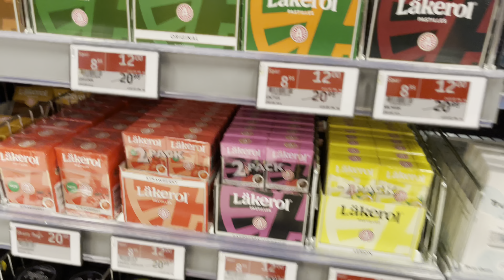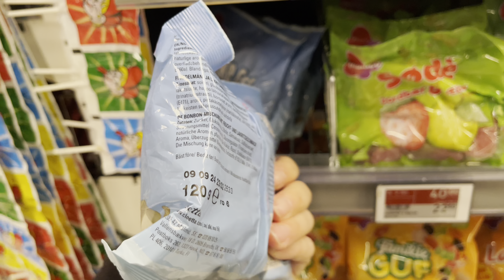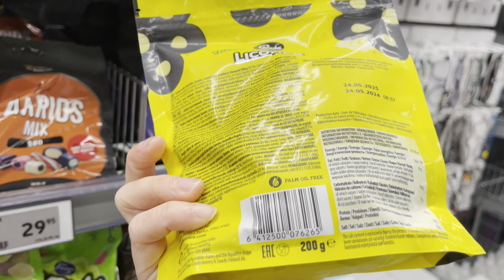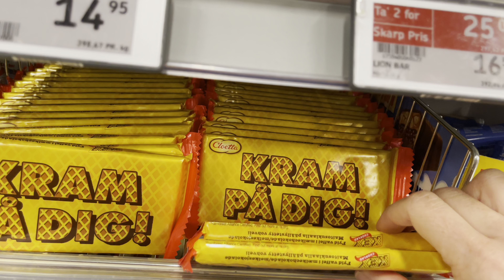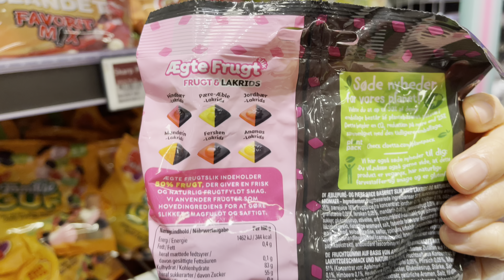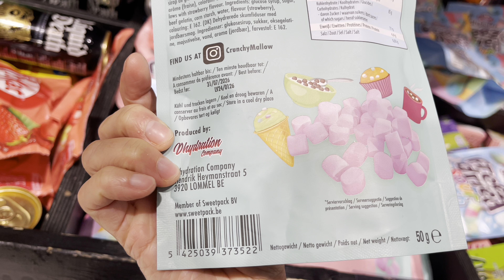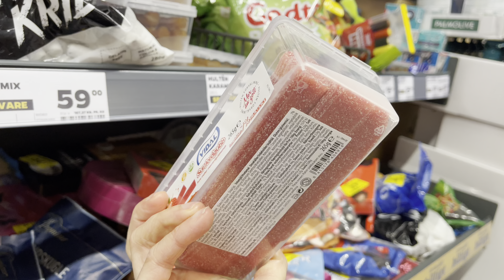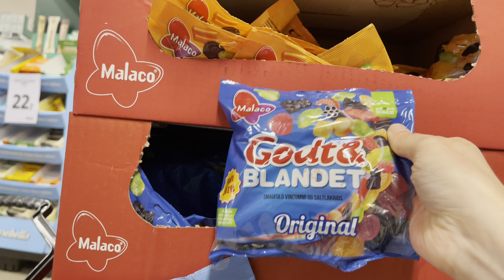ASMR | Supermarket 👀 Candy Walk Through Gum Chewing Whisper Vioce Over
ASMR | Supermarket 👀 Candy Walk Through Gum Chewing Whisper Voice Over, asmr in public, asmr ramble, asmr shopping, whispered voice over